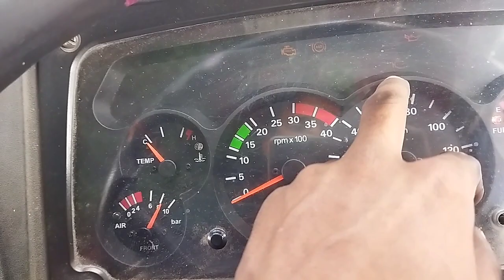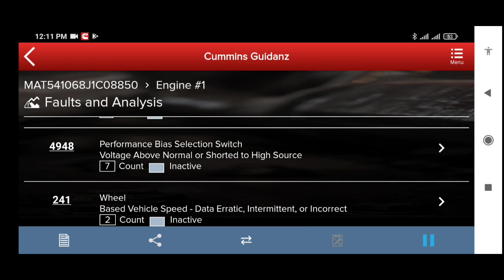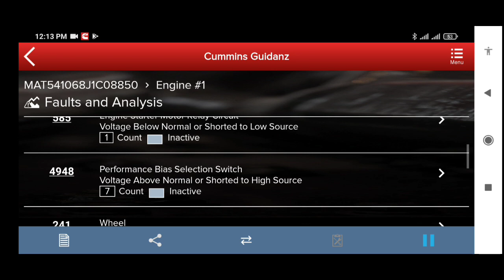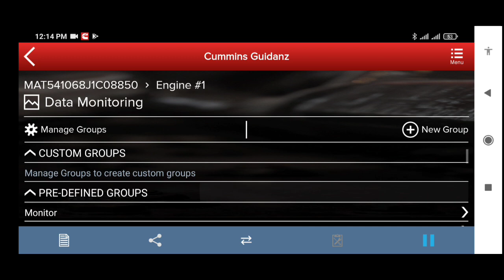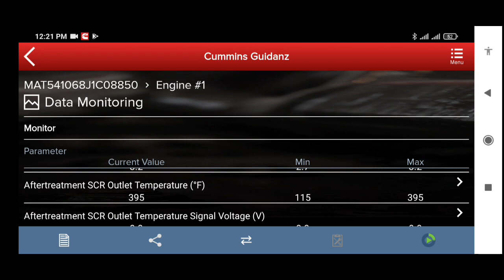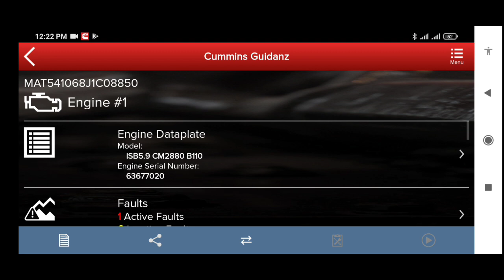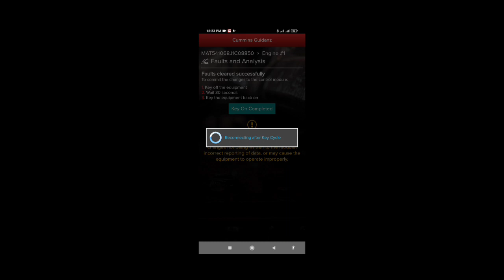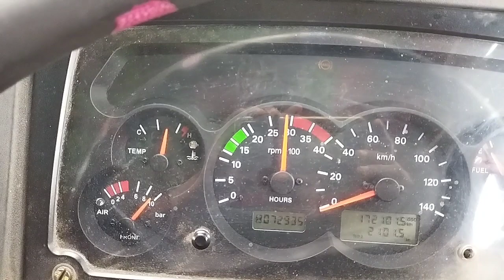Tata bs4 check engine lamp problem/ poor pickup bs4/3583, 2771 Cummins fault code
Poor pickup
Tata
Cummins